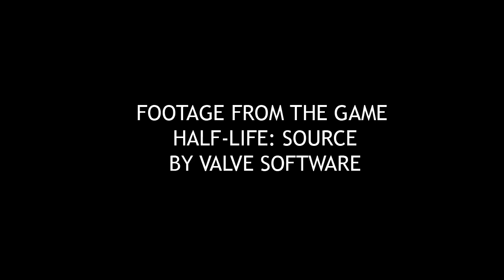Freeman's Mind: Episode 60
Follow the thoughts of Dr. Gordon Freeman, a 27 year old physicist and neurotic individual. In this episode, Freeman has one out-of-body experience after another.